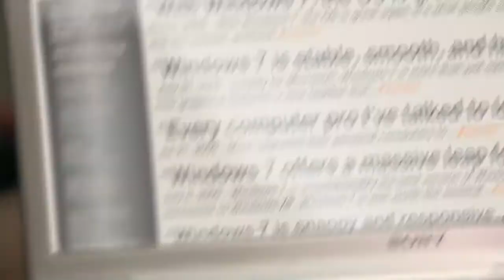Good_News_-_Windows_7_Commercial.mp4